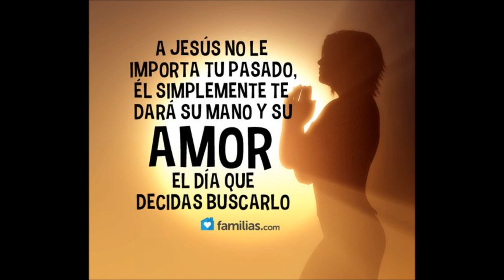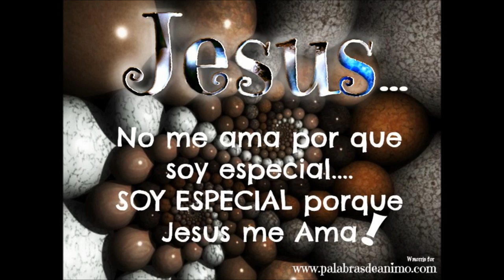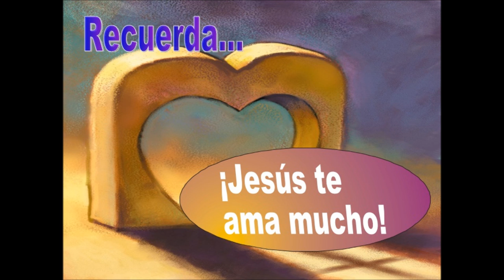Joe Linario - Te sabe amar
Tema: Te sabe amar.